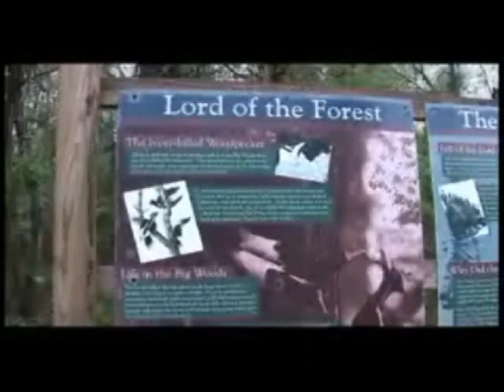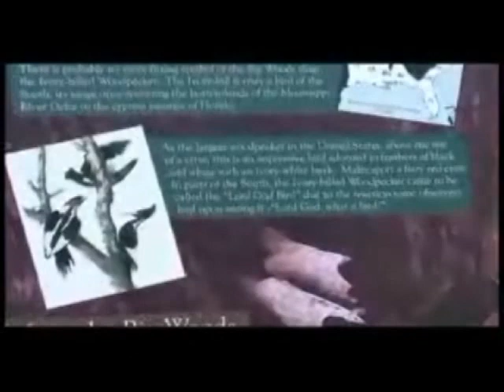Sufjan Stevens-- The Lord God Bird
The Lord God Bird, by Sufjan Stevens

a song about the Ivory Billed Woodpecker

I edited the video from a Discovery News piece. All the video is their property.